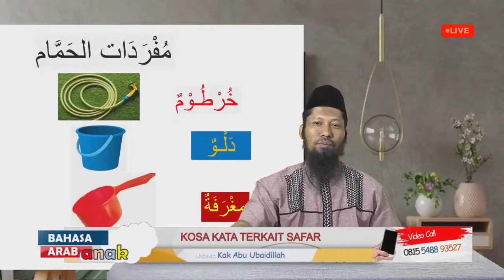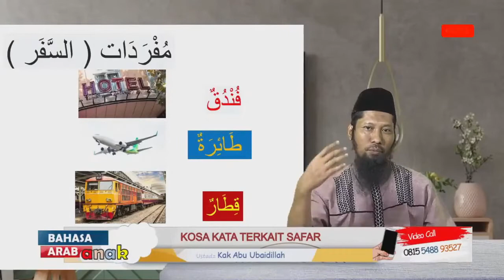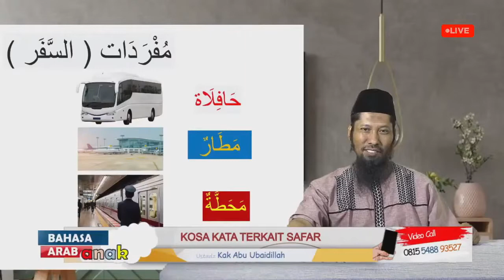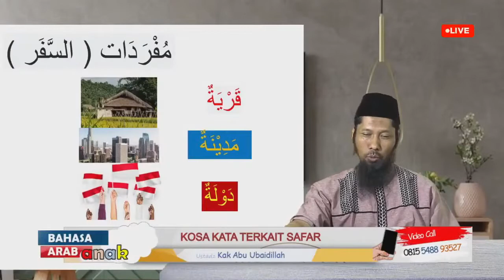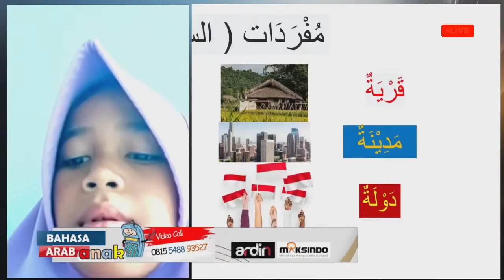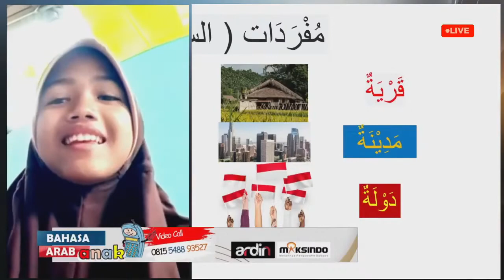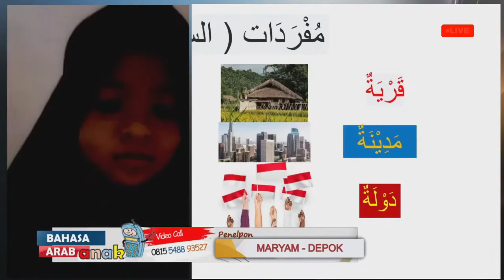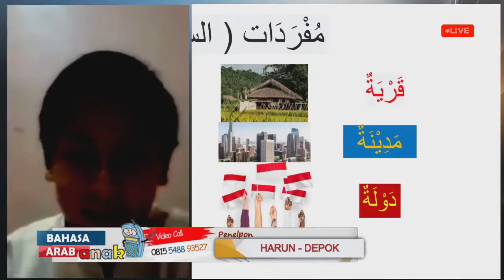🔴Live | BELAJAR BAHASA ARAB UNTUK ANAK #82🎙Ustadz Kak Abu Ubaidillah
[Live Belajar Bahasa Arab Untuk Anak]

📝BELAJAR BAHASA ARAB UNTUK ANAK #82
🎙Ustadz Kak Abu Ubaidillah
SDI Salman Al Farisi - Bekasi

Live On TV :
Satelit Telkom 4, Freq. 3766, Pol. Horizontal, Symbol Rate 21818
Satelit Ses-9 (Ku-Band)  Freq. 11861, Pol. Horizontal, Symbol Rate 45000

"Barangsiapa yang menunjukkan kepada kebaikan, maka ia (orang yang menunjukkannya) akan mendapat pahala seperti orang yang melakukannya."